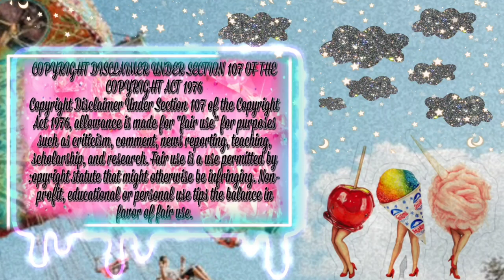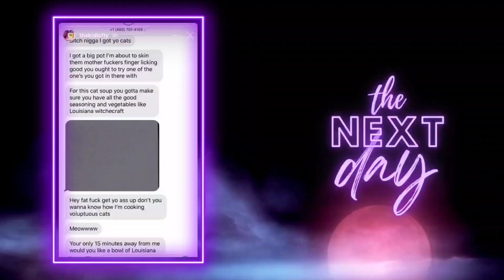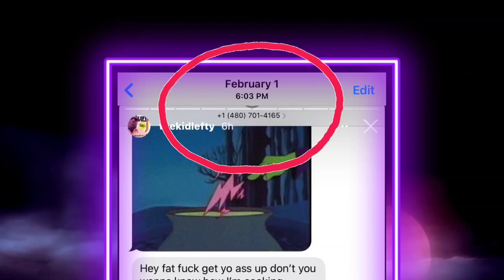Terri Lynn Threatens Real Entertainment News. Did she send those vile messages?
Is Terri Lynn a cat cooker?